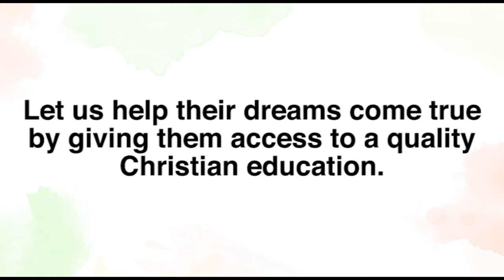Making Dreams Come True for Quezon Palawan Tribal Students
CCT-Visions of Hope Christian School operates an elementary school serving children from different tribes in Quezon Palawan bringing access to education for FREE. Hope with Us!